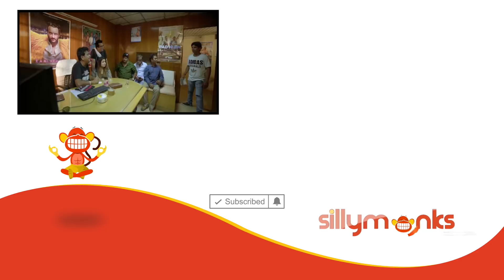Colour Photo Hyderabadi Movie Scenes - Aziz Wants To Invest On Movie - Aziz Calls Shehbaaz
Watch Colour Photo Hyderabadi Comedy Movie Scenes.

Starring: Gullu Dada, Aziz Naser, Shehbaaz Khan
Editor: Kranthi
Lyrics & Songs: Hussain Raza
DOP: Md. Rafi
Co-Producer: Adnan Sajid Khan
Producer: Syed Yazdan Hussain
Writer & Director: Aziz Naser